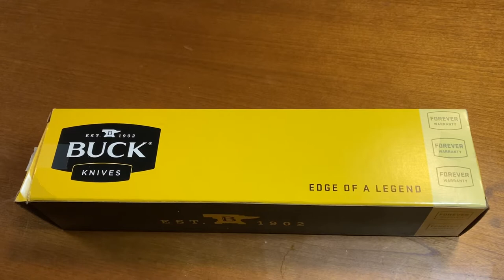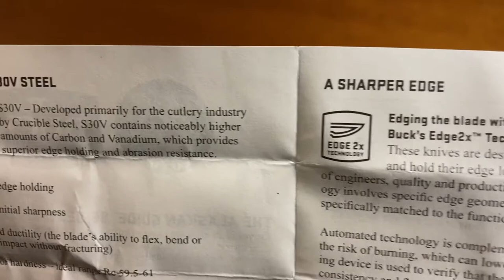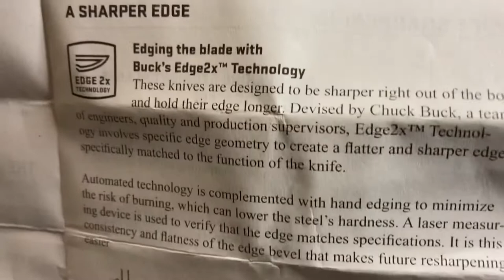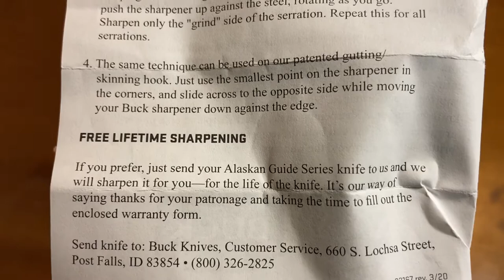Buck 119 Special Alaskan Guide Series